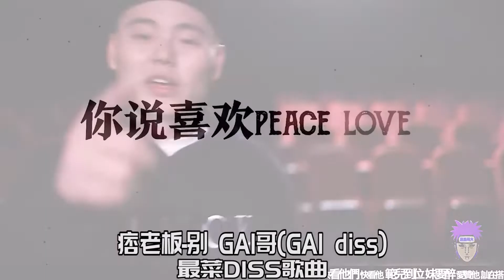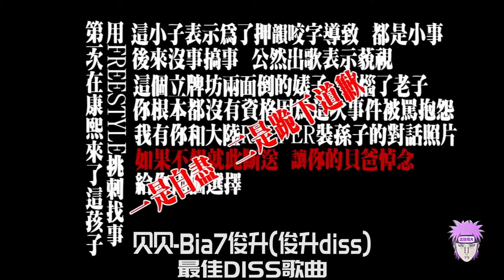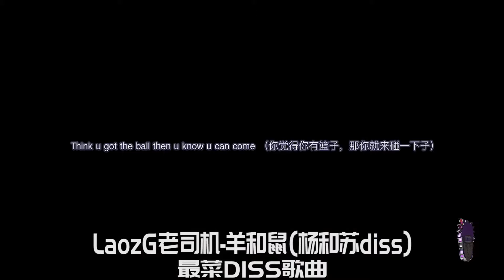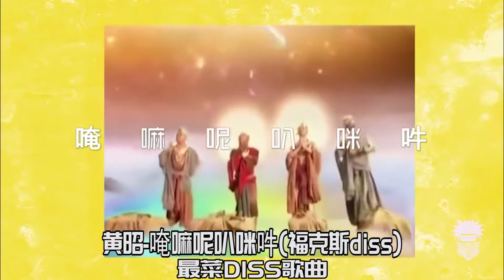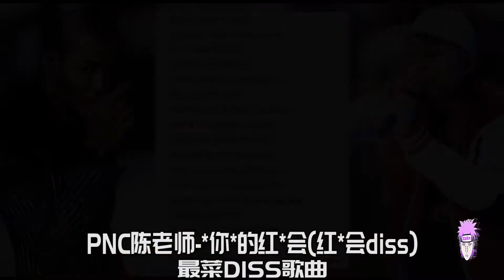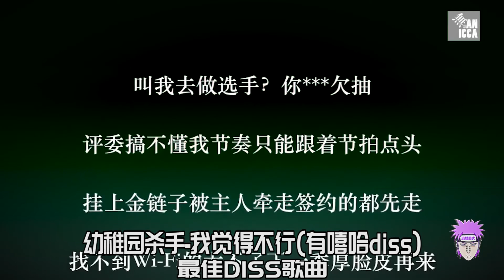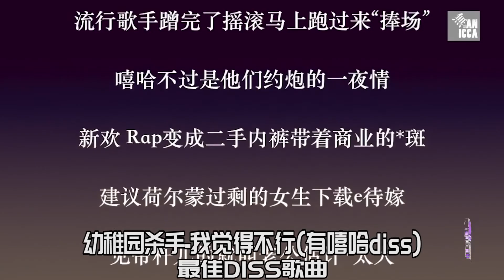Raperos chinos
Cómo se rapea en china